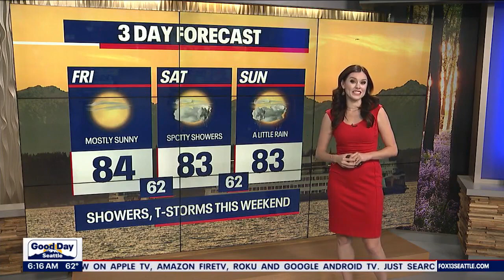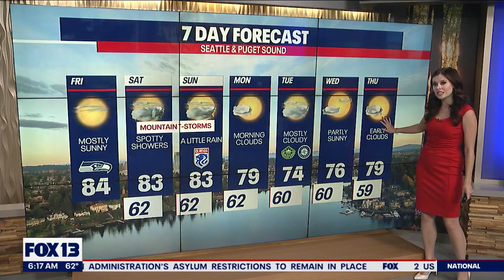Sunny skies, warm temps to start weekend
Other than a few clouds at the coast and to the southwest skies are sunny Friday. The warmest temps are south of the metro with Shelton at 88. Look for the mid-80s through the Central Sound.